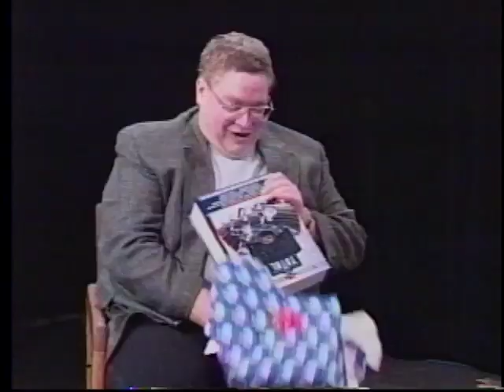Prima-Donns gift exchange and Mojo Prima-Donn appearance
The Prima-Donns exchange gifts during a classic Christmas special. Then Mojo Prima-Donn, Donn's nephew, performs an inspriational Christmas song.